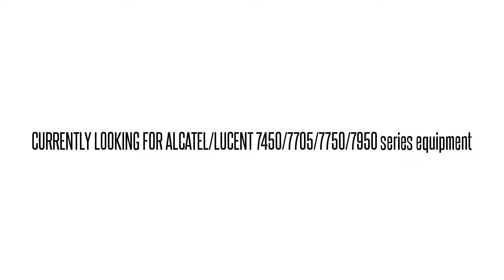3AL07822DK01* SNP2Z2ZCAA 1631-SX SMC 218070 SNC5FECEAA OTH